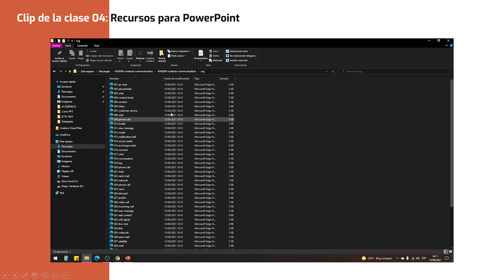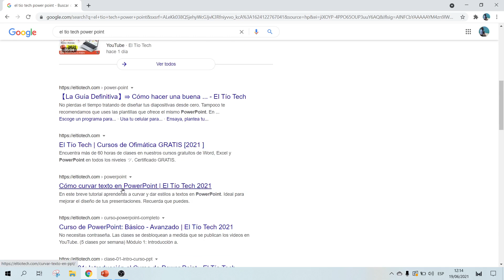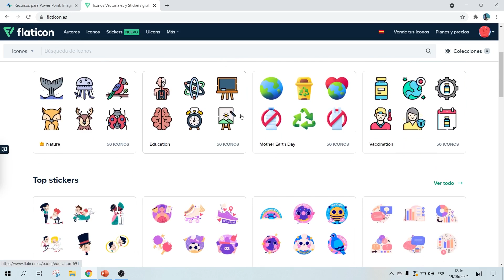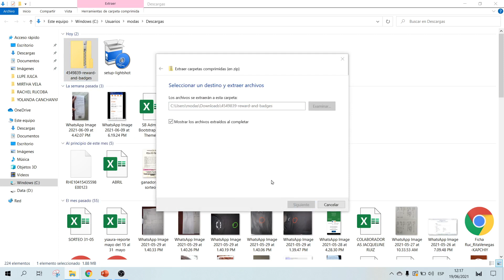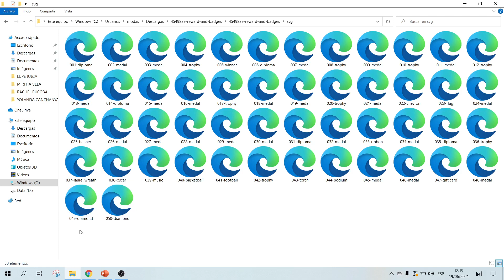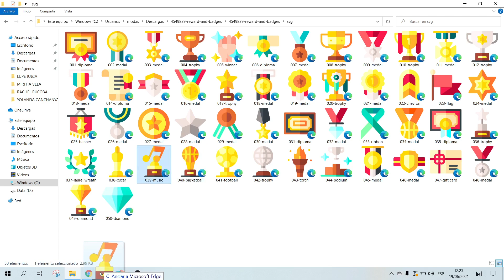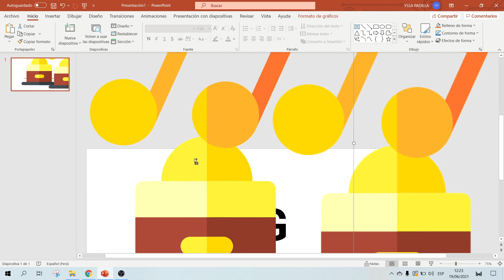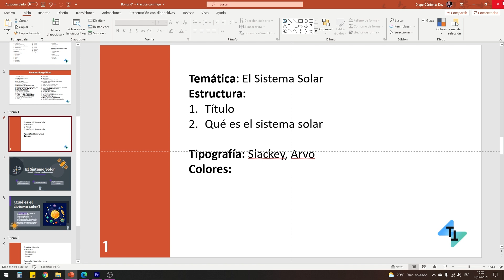Cómo ver archivos SVG en Windows (Ilustraciones e íconos)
📌 Bonus 01 Curso PowerPoint: Cómo visualizar archivos SVG en Windows (Instalar complemento)

00:00 Introducción
01:05 Descargar pack de íconos SVG
04:12 Instalar el complemento para Windows
05:26 Diferencia entre archivos PNG y SVG